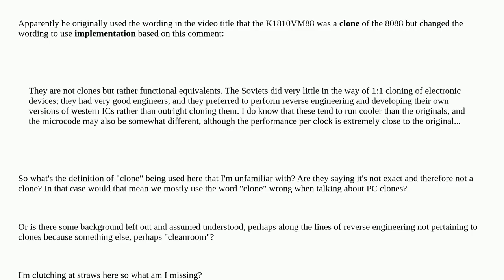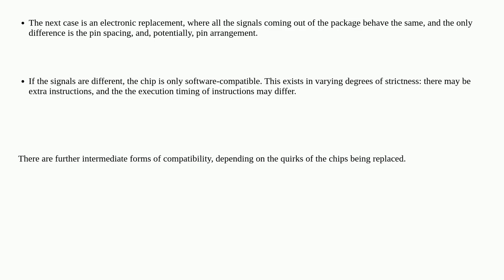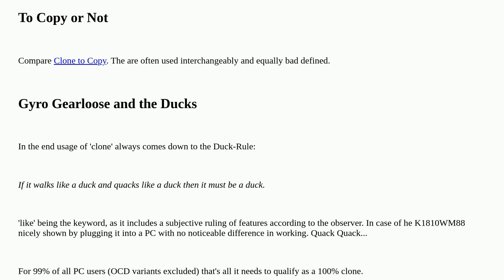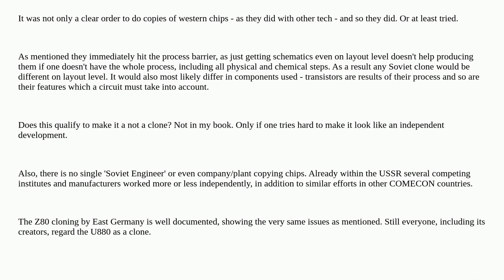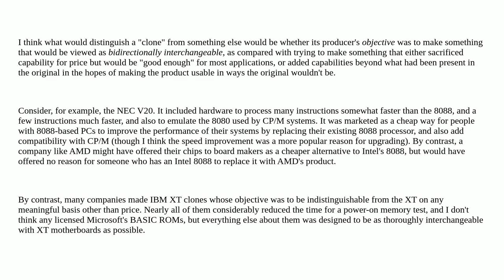Retrocomputing: What is the technical definition of "clone" that makes the K1810VM88 (К1810ВМ88) ...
What is the technical definition of "clone" that makes the K1810VM88 (К1810ВМ88) not a clone of the 8088?

A special thanks goes out to the community

  clone terminology soviet 8088